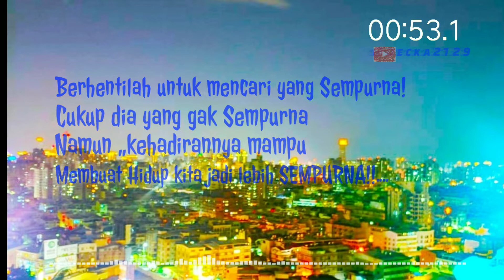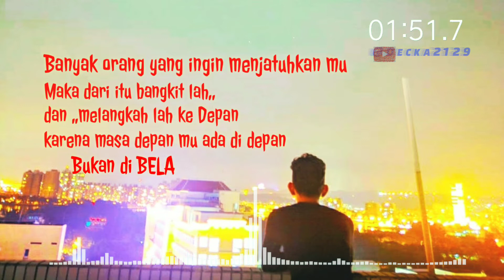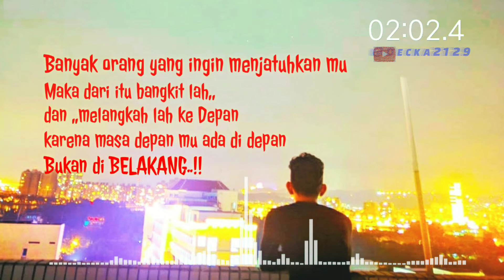Quotes Instagram bikin baper (QUOTES_CAPTION)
LUKISAN HATI INSTAGRAM .
Line.           :deck@21